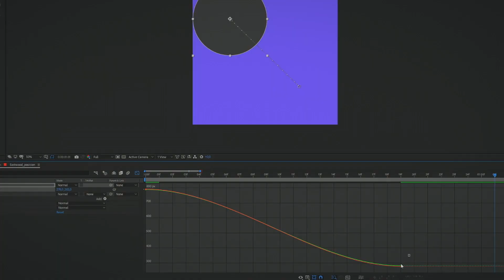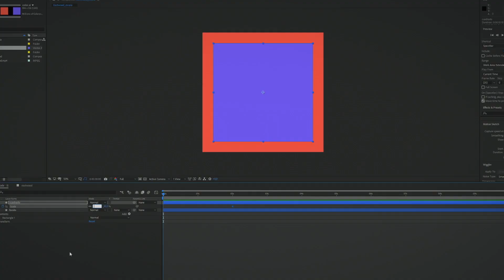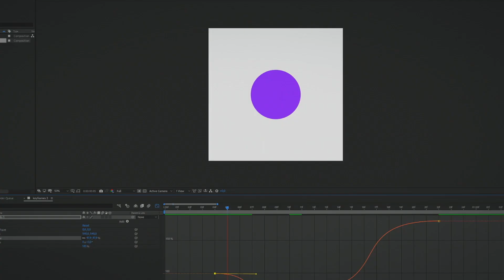Curso online - Introducción al motion design y curvas de animación en After Effects – Domestika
En el curso online "Introducción al motion design y curvas de animación en After Effects", Borja Holke, te enseñará a generar sistemas de movimiento con estilo para dotar tus animaciones de personalidad e intención. Ver curso

Añadir movimiento al diseño gráfico representa una nueva capa de expresión para cualquier creador, aunque también otra de dificultad. Para facilitar esta transición, Borja Holke —motion designer con más de 10 años de experiencia y clientes como Canal+ y Converse— te enseñará a dominar el timing y las curvas de aceleración en Adobe After Effects para ayudarte a crear tu propio lenguaje de movimiento.

En este curso aprenderás a utilizar desde cero las herramientas profesionales de animación disponibles en After Effects.